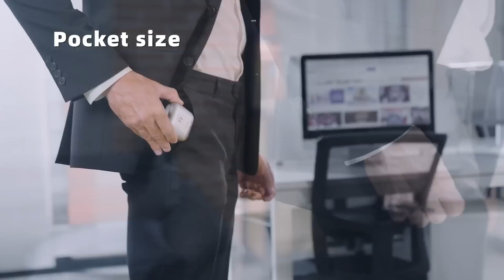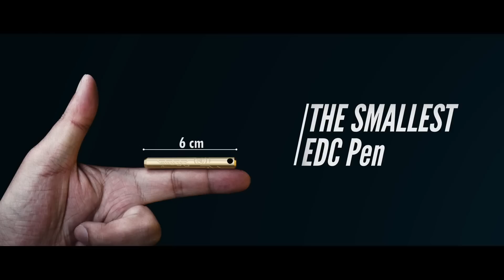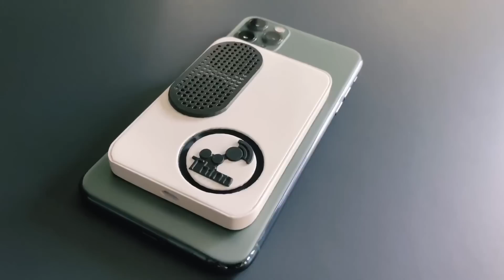INCREDIBLE GADGETS THAT WILL FIT IN YOUR POCKET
Topics : INCREDIBLE GADGETS THAT WILL FIT IN YOUR POCKET

GPCA CARABINER